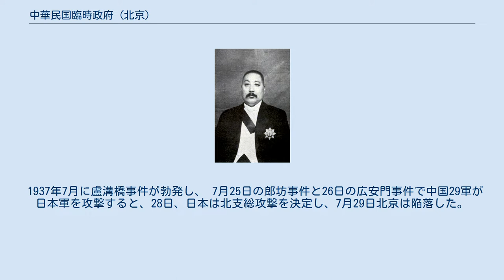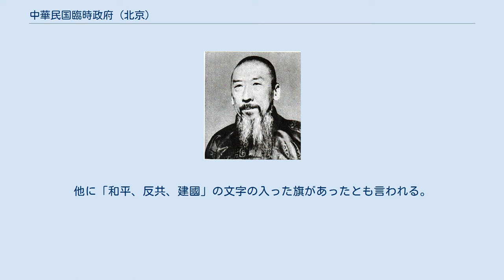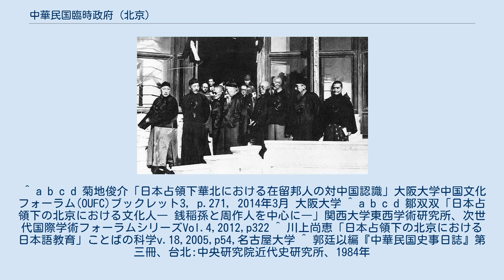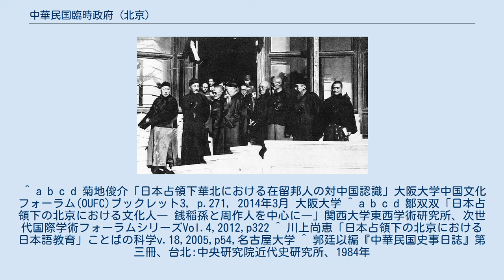中華民国臨時政府 (北京)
中華民国臨時政府要人 左から高凌霨・斉燮元・王克敏・江朝宗・董康・湯爾和・王揖唐・王蔭泰 中華民国臨時政府（ちゅうかみんこくりんじせいふ）は、1937年12月14日に北京で成立した政府で、当時日本占領下にあった華北を統治した。
河北省、山東省、河南省、山西省の華北四省、北京市及び天津、青島市といった地区を統括した。
1940年に汪兆銘政権に吸収合併されたが、華北政務委員会へと改編され終戦まで統治を続けた。
 1937年7月に盧溝橋事件が勃発し、 7月25日の郎坊事件と26日の広安門事件で中国29軍が日本軍を攻撃すると、28日、日本は北支総攻撃を決定し、7月29日北京は陥落した。
当時の北京市民によれば、北京入りした日本軍の規律は悪くなく、殺人もせず、店は閉められていたが店に押し入るようなこともなく、日本兵は外で弁当箱を持って食べていたという。
 日本軍は平津治安維持委員会を設置し占領統治を開始した。
12月14日に湯爾和を首脳とする中華民国臨時政府を宣言した。
1935年に成立していた冀東防共自治政府もこの臨時政府に合流した。
 日本政府は1938年1月、「国民政府を相手とせず」声明を発表して臨時政府に期待をかけた。
1938年5月に北支那開発株式会社を成立させ、 日本は北京で政治、軍事、文化、経済体制をほぼ確立した。
独自の通貨として中国聯合準備銀行券（聯銀券）を発行し、華北自治軍という軍事組織を保有していた。
 1940年3月に南京で汪兆銘が南京国民政府を樹立すると、臨時政府は吸収合併された。
その後は華北政務委員会へと改編され、臨時政府の統治機構を継承して終戦まで続いた。
 国旗には、中華民国の旧国旗である五色旗が使用されていた。
他に「和平、反共、建國」の文字の入った旗があったとも言われる。
 下部に4省、3市、2地区を管轄した。
 省政府は省公署と称され下部に省長、秘書処、参事室、顧問室、民生庁、財政庁、教育庁、建設庁、警務庁が設置された。
市政府には市長、参事、秘書処、社会局、財政局、教育局、工務局、衛生局、警察局が設置されていた。
 華北政務委員会に改編される際に追加された行政区 政府委員長は王克敏。
臨時政府の構成員は、元北京政府の官僚が多数を占めていた。
 ^ a b c d 菊地俊介「日本占領下華北における在留邦人の対中国認識」大阪大学中国文化フォーラム(OUFC)ブックレット3, p.271, 2014年3月 大阪大学 ^ a b c d 鄒双双「日本占領下の北京における文化人― 銭稲孫と周作人を中心に―」関西大学東西学術研究所、次世代国際学術フォーラムシリーズVol.4,2012,p322 ^ 川上尚恵「日本占領下の北京における日本語教育」ことばの科学v.18,2005,p54,名古屋大学 ^ 郭廷以編『中華民国史事日誌』第三冊、台北:中央研究院近代史研究所、1984年